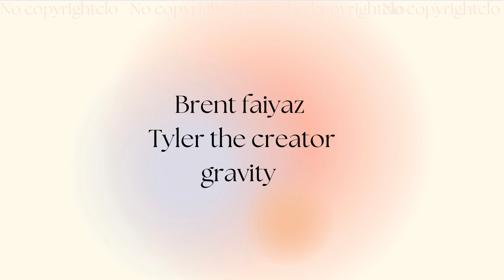BRENT FAIYAZ & TYLER THE CREATOR GRAVITY [ COPYRIGHT FREE] COPYRIGHT FREE MUSIC